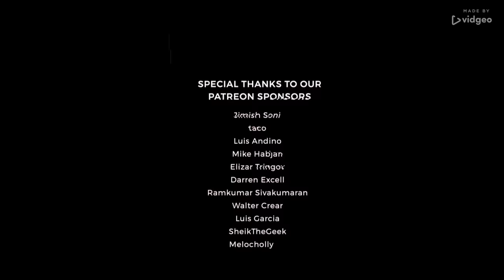Stopping Conor McGregor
Conor McGregor has come under fire again after a video emerged online of him appearing to strike multiple people while training for his next fight. The footage appears to show the UFC star offering his observers some spaghetti slaps and a superman punch. Dana White attempted to intervene but was unable to apprehend the Notorious one. Starring cameo appearances by: Kristaps Porzingis, Brock Lesnar, The Undertaker, Randy Orton RKO and Vince McMahon